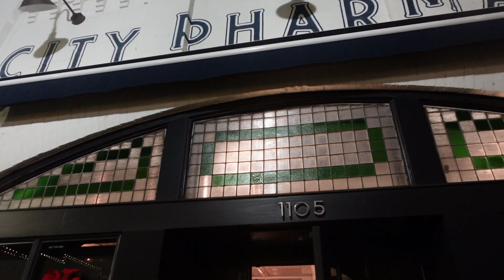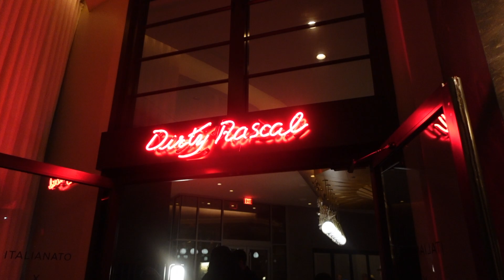I MET NINA DOBREV AND PAUL WESLEY ⎸ DAY 2 OF THE VAMPIRE DIARIES CONVENTION ⎸VLOGMAS DAY 7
Today's vlogmas.. JULIE PLEC THE CREATOR OF THE VAMPIRE DIARIES TALKS ABOUT POTENTIAL MOVIE? AND I MET NINA DOBREV AND PAUL WESLEY FROM THE VAMPIRE DIARIES!

Fun fact:
This is the first time in ages since  Nina Dobrev has been to a fan convention so this is a pretty big deal!!!